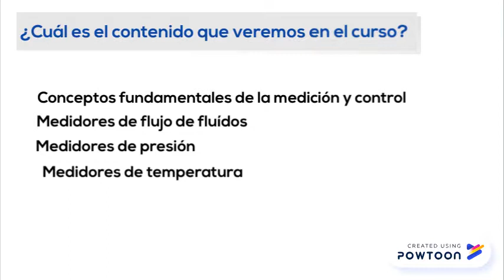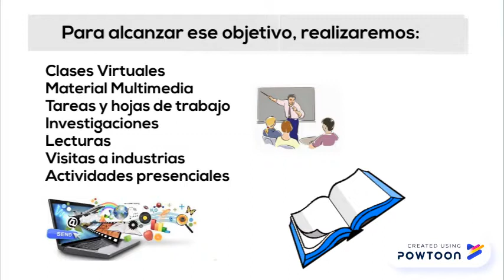Virtual Introducción al curso Instrumentación Mecánica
Introducción al curso virtual de Instrumentación mecánica.-- Created using Powtoon -- Free sign up -- Create animated videos and animated presentations for free.  PowToon is a free tool that allows you to develop cool animated clips and animated presentations for your website, office meeting, sales pitch, nonprofit fundraiser, product launch, video resume, or anything else you could use an animated explainer video. PowToon's animation templates help you create animated presentations and animated explainer videos from scratch.  Anyone can produce awesome animations quickly with PowToon, without the cost or hassle other professional animation services require.